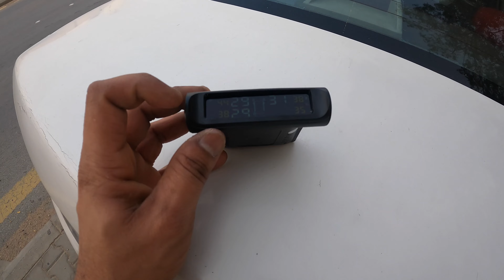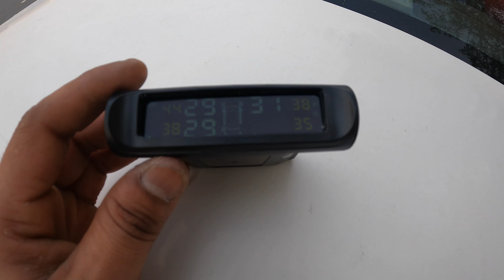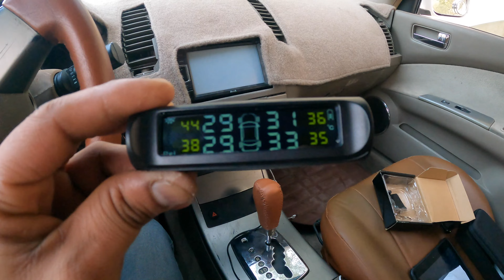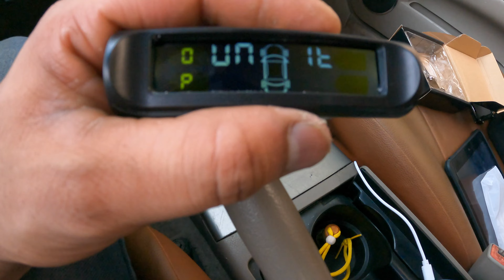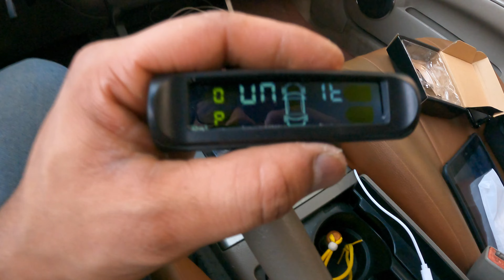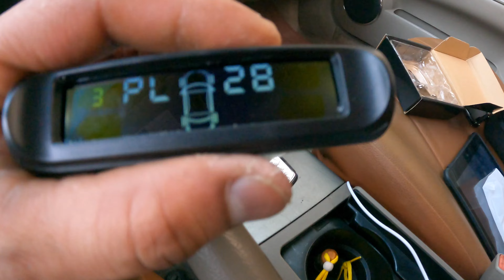CAR KI PETROL KHARCHA KAAM KARNE KA ASHAN SA EK TARIKA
MY FILMING GEAR :
● Sony Alpha 6400:
● Rode VideoMicro Compact On-Camera Microphone
● Rode Wireless Go II Dual Channel Wireless Microphone System
● Hard drive 4 TB
● Sandisk SSD

I get a small incentive at no extra cost to you.